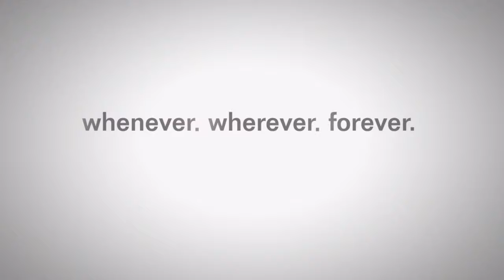LEGO Vingadores Avengers -PS4- GAMEPLAY